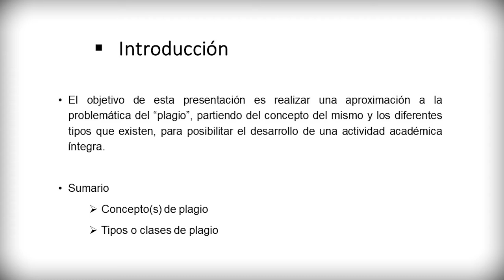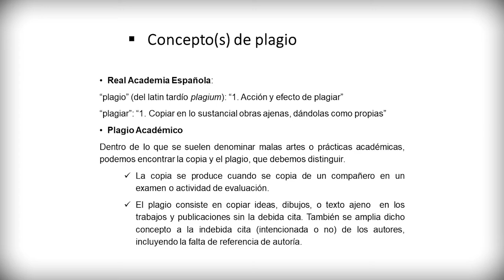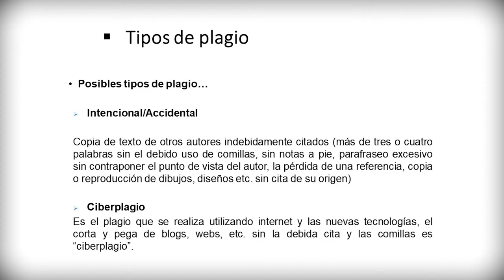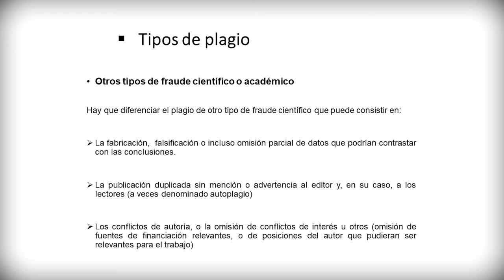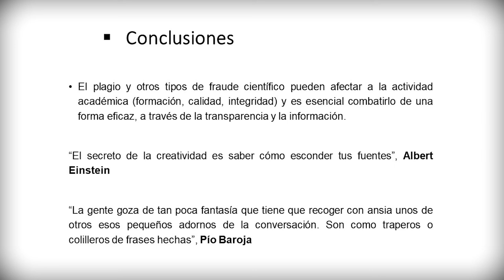Módulo 6. Plagio_ Lección 1. El plagio y otros fraudes académicos